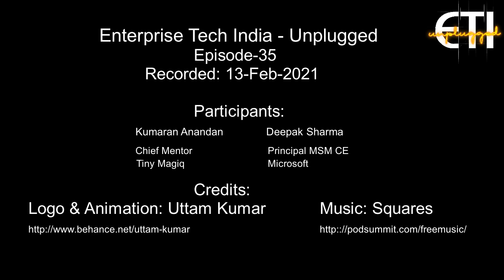ETI-Unplugged: Episode 35: What about privacy for employees?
Kumaran and Deepak discuss how privacy impacts the employees in an enterprise. What happens to the data when you stop working for a company? What is the expectation for privacy for the employees vs. customers? When working from home can you be expected to keep your camera on? What is the boundary between caring and being nosey? It is about how safe you can make your employees feel. It is the values of the company.